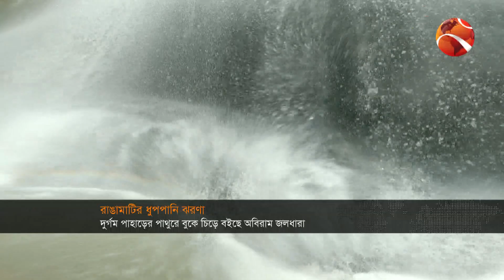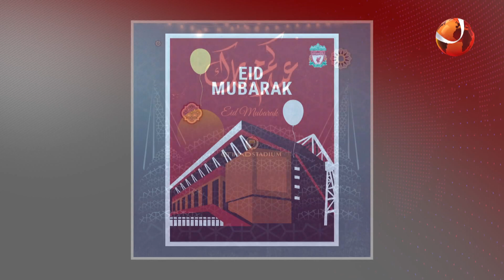সকালের খবর | Shokaler Khobor | 3 May 2022 | Channel 24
সকালের খবর | Shokaler Khobor | 3 May 2022

»» Office Address:
Bangladesh.